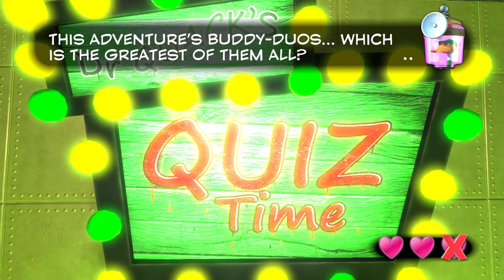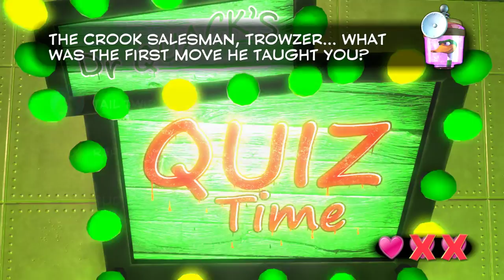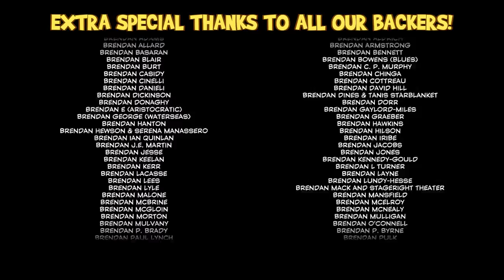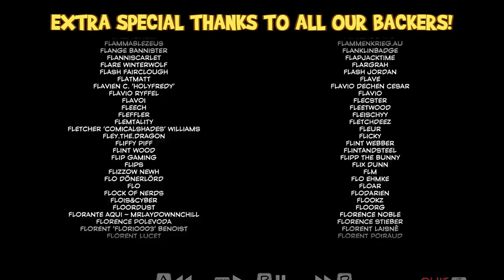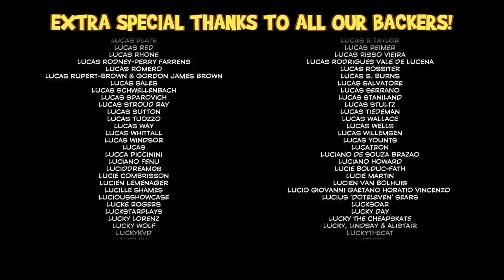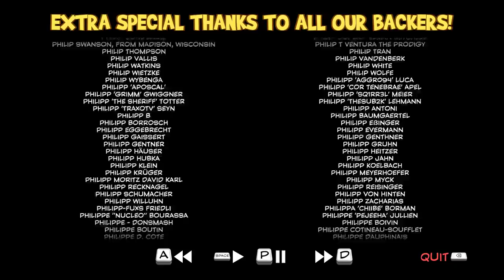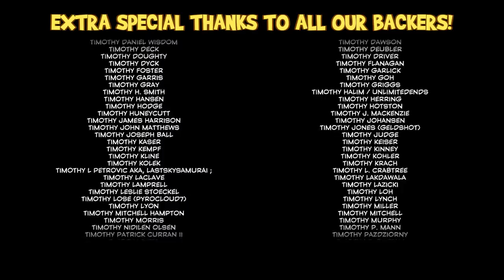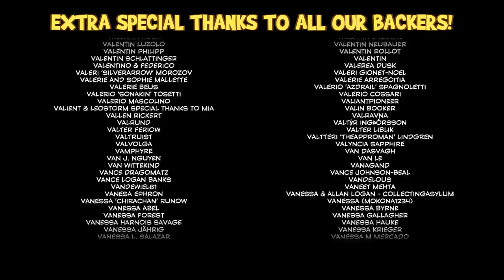IN THE SEA OF AIR | Yooka-Laylee Finale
We sail the stars, collect all the remaining loot in the game, and perform some direct intervention on the corporate cretins who are hoarding everyone's books.